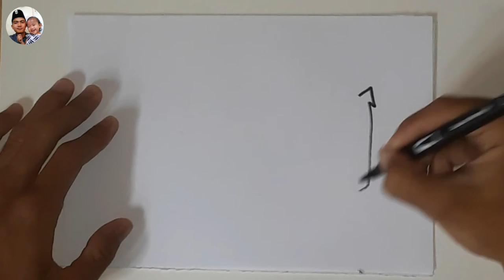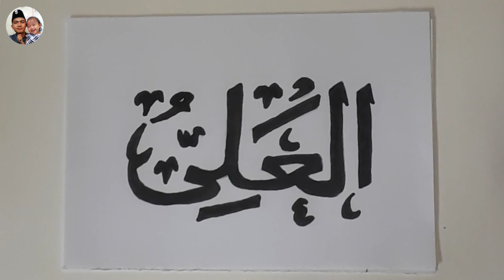KALIGRAFI ASMAUL HUSNA AL-ALI (MAHA TINGGI)